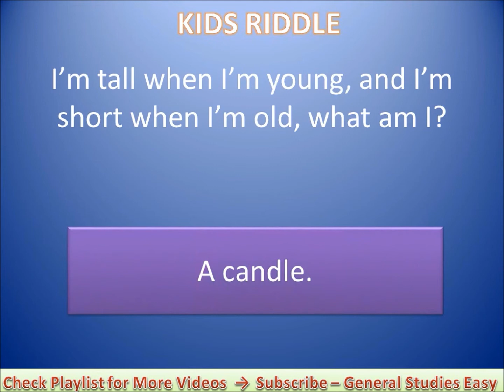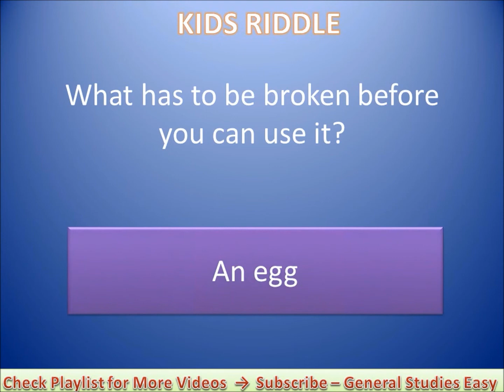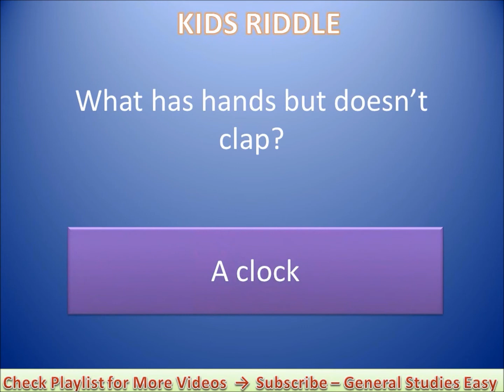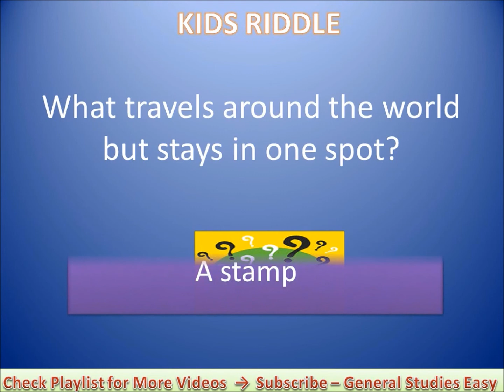KIDS RIDDLE VIDEO 2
KIDS RIDDLE , KIDS GENERAL KNOWLEDGE , KIDS QUIZ